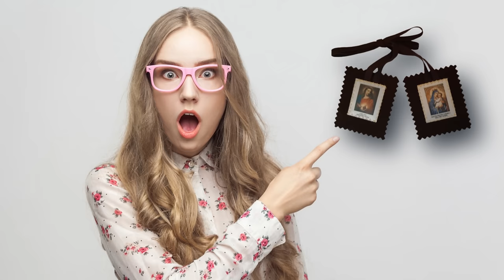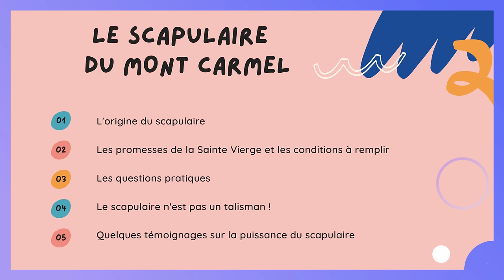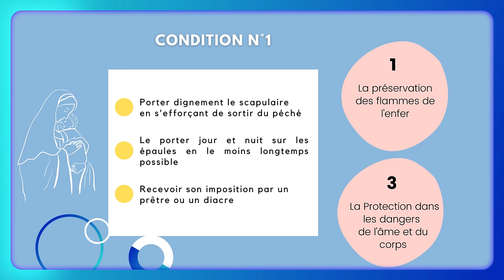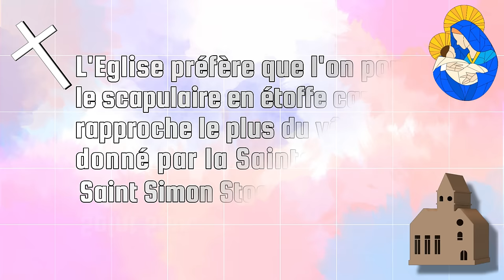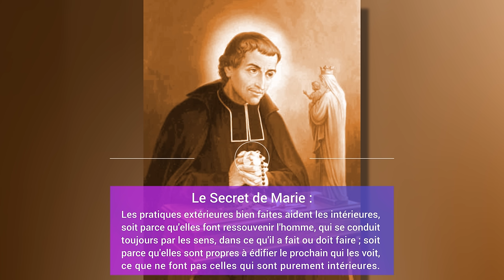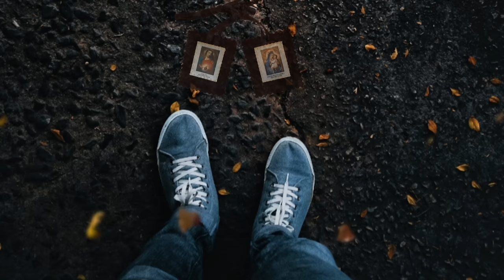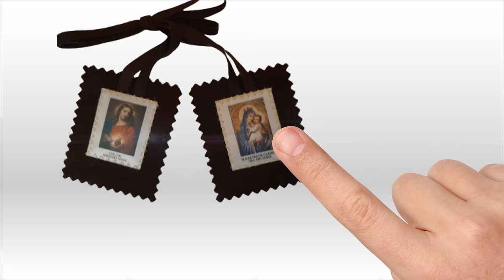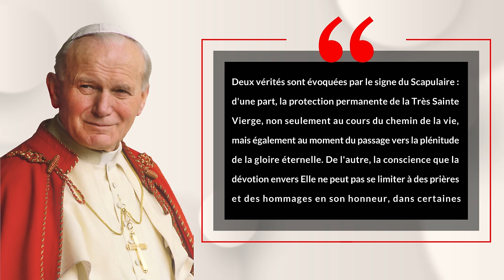Le scapulaire du Mont Carmel : une armure puissante contre l'Enfer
Avec le scapulaire, la Sainte Vierge vient parfaire notre armure de chrétien en nous léguant un bouclier qui nous permet de braver toutes les puissances de l’enfer. Par le port du scapulaire, le Ciel nous assure trois promesses extraordinaires : la Préservation des flammes de l’Enfer, la Délivrance du Purgatoire le samedi après la mort,  et la Protection dans les dangers de l’âme et du corps.

Pour acheter un scapulaire de bonne qualité, vous pouvez cliquer sur le lien ci-dessous, c'est là où j'achète les miens (ils vendent aussi des médailles scapulaires) :

Chaque semaine je publie des articles dans l'onglet communauté, si tu veux les recevoir dans ta boîte mail, je t'invite à t'inscrire à la lettre confidentielle en cliquant sur le lien que j'ai mis en bas de page.

▬▬▬▬▬▬▬▬▬▬SI VOUS AVEZ AIME LA VIDEO  ▬▬▬▬▬▬▬▬▬▬
✝️ Dites un Ave Maria pour le développement et le succès de la chaîne
👍N’hésitez pas à liker la vidéo et à la partager afin de faire connaître la chaîne
00:00 Introduction
01:14 Générique
03:48 Le Scapulaire : Une origine céleste
07:11 Le Scapulaire : Promesses et devoirs
13:30 Le Scapulaire n'est pas un talisman
18:30 Le Scapulaire : de nombreux miracles
23:57 Conclusion
▬▬▬▬▬▬▬▬▬▬▬A PROPOS DE CETTE VIDÉO ▬▬▬▬▬▬▬▬▬▬
Les enfants de Marie

Tout le contenu produit et téléchargé sur cette chaîne YouTube est la propriété de la chaîne "Les enfants de Marie", sauf mention contraire. Les vidéos sont sous « Licence YouTube standard » ce qui implique qu'elles ne peuvent être accessibles qu'à partir de Youtube. Par ailleurs, toute reproduction ou diffusion non autorisée de ce contenu est sujette à une violation des droits d'auteur.